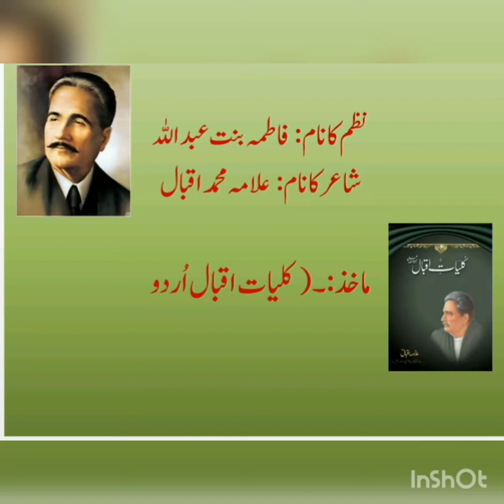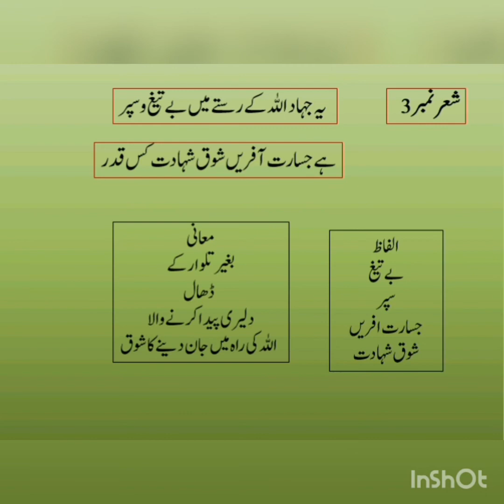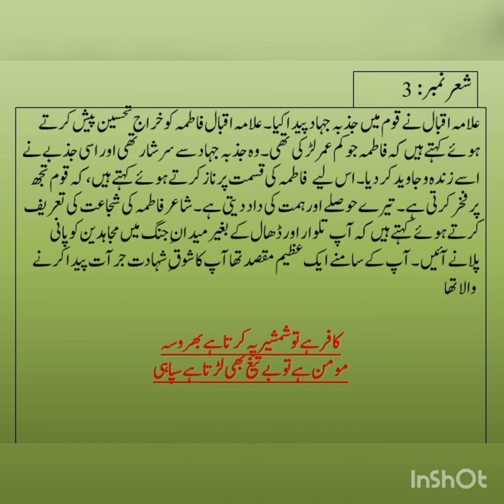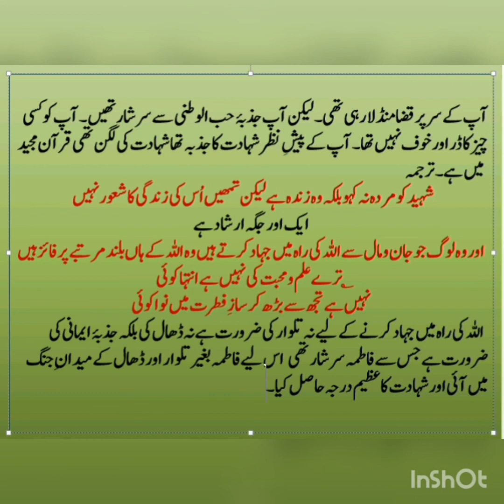Lecture | Class 10 | Nazim | Fatima Bint e Abdullah | Part 1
My name is tahira jabeen I teach in fazaia  Intermediate  college Lahore  cantt M. A urdu from punjab University.
I am poetes story writer culmnist. Many of my stories poems. Ghazals. and festures have been published  in many Newspaper. Magazines and Digests.
Usually students feel that urdu is a difficult specially  poetry. I have explained ghazals in easy words .i will upload explanation  with the passage of time
By the grace of Allah my students have gained always 100./ marks. which in an honour for me